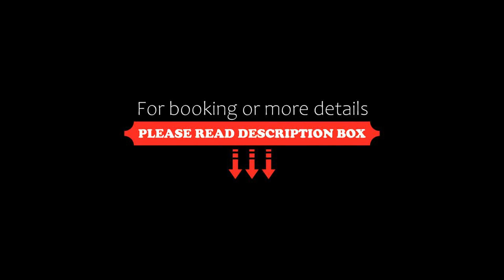Adora Luxury Hotel, Bled, Italy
About Property:
You're eligible for a Genius discount at Adora Luxury Hotel! To save at this property, all you have to do is sign in.
This property is 3 minutes walk from the beach. Adora Luxury Hotel is positioned right next to Bled Lake and provides unique views of the lake, the island and Triglav Mountain. Luxuriously decorated well-lit rooms feature free Wi-Fi and unique furniture. The villa’s garden provides a small pavilion.
All accommodation units feature a fla...
Property Type: Hotel
Address: Cesta Svobode 35, 4260 Bled, Slovenia
Searching For
1. Adora Luxury Hotel - Bled - Italy
2. Adora Luxury Hotel - Bled - Italy Address
3. Adora Luxury Hotel - Bled - Italy Rooms
4. Adora Luxury Hotel - Bled - Italy Amenities
5. Adora Luxury Hotel - Bled - Italy Offers and Deals
Audio Credit:
Track Title: Subway Dreams
Artist: Dan Henig